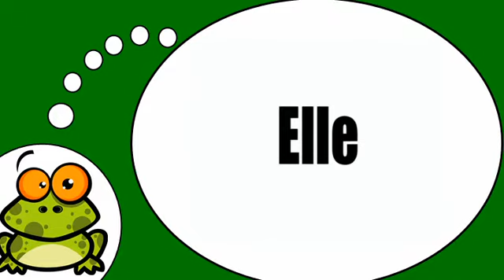Opi ranskaa # Ranskan alkeet # Pronoms personnels toniques